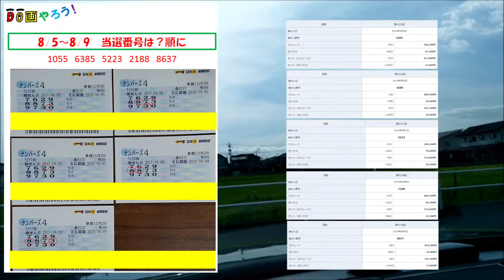【ナンバーズ4 結果】ストレート ボックス当選を目指して第5235回～第5239回を予想した結果！